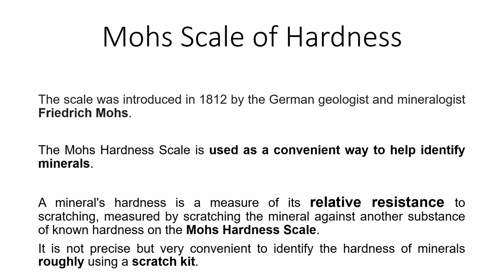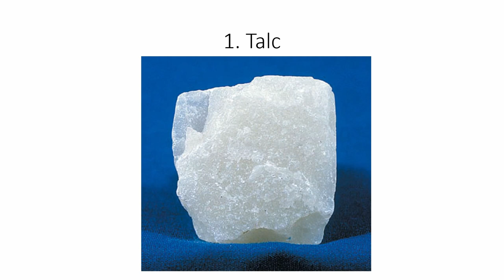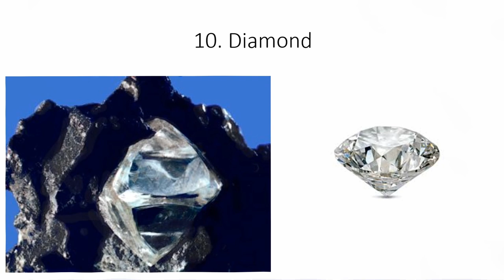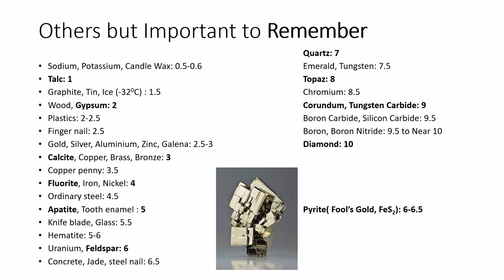What is Mohs Scale of Hardness? || 10 Minerals in Mohs Scale || Talc Gypsum Calcite Fluorite...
Talc-Gypsum-Calcite-Fluorite-Apatite-Feldspar-Quartz-Topaz-Corundum-Diamond
What is Mohs scale of Hardness ?
A mineral's hardness is a measure of its relative resistance to scratching, measured by scratching the mineral against another substance of known hardness on the Mohs Hardness Scale.
It is not precise but very convenient to identify the hardness of minerals roughly using a scratch kit.
The scale was introduced in 1812 by the German geologist and mineralogist Friedrich Mohs.
The Mohs Hardness Scale is used as a convenient way to help identify minerals.

1. Talc
2. Gypsum
3. Calcite
4. Fluorite
5. Apatite
6. Feldspar
7. Quartz
8. Topaz
9. Corundum
10. Diamond

Sodium, Potassium, Candle Wax: 0.5-0.6
Talc: 1
Graphite, Tin, Ice (-320C) : 1.5
Wood, Gypsum: 2
Plastics: 2-2.5
Finger nail: 2.5
Gold, Silver, Aluminium, Zinc, Galena: 2.5-3
Calcite, Copper, Brass, Bronze: 3
Copper penny: 3.5
Fluorite, Iron, Nickel: 4
Ordinary steel: 4.5
Apatite, Tooth enamel : 5
Knife blade, Glass: 5.5
Hematite: 5-6
Uranium, Feldspar: 6
Concrete, Jade, steel nail: 6.5
Pyrite( Fool’s Gold, FeS2): 6-6.5
Emerald, Tungsten: 7.5
Topaz: 8
Chromium: 8.5
Corundum, Tungsten Carbide: 9
Boron Carbide, Silicon Carbide: 9.5
Boron, Boron Nitride: 9.5 to Near 10
Diamond: 10